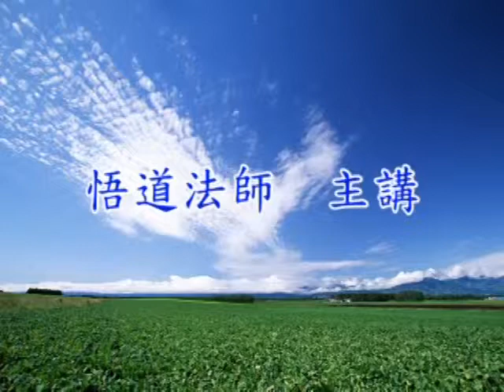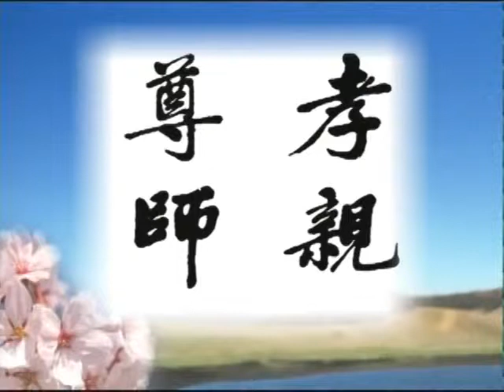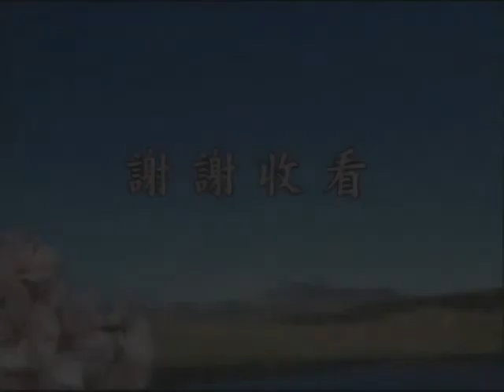中峰三時繫念法事全集－台語 53